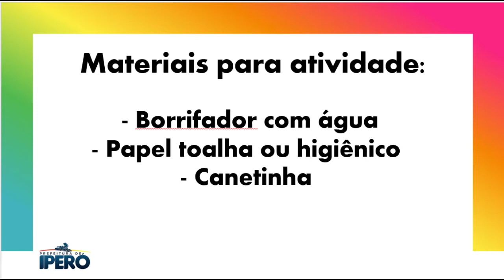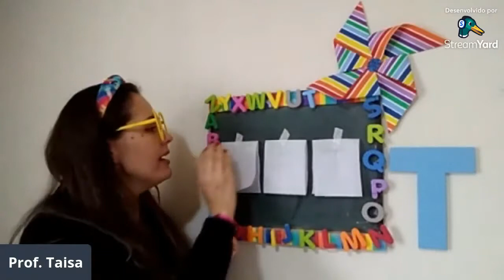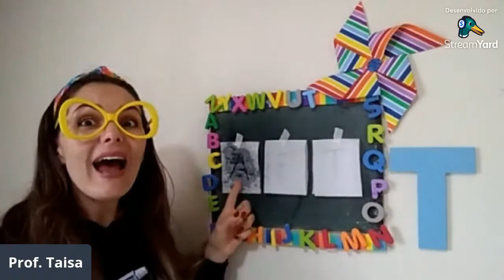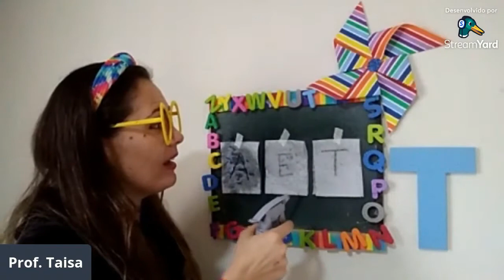MATERNAL II-ATIVIDADE: Figuras mágicas “Traços, Sons, Cores e Formas“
(EI02TS02) Utilizar materiais variados com possibilidades de manipulação (argila, massa de modelar), explorando cores, texturas, superfícies, planos, formas e volumes ao criar objetos tridimensionais.
-Suportes materiais, instrumentos e técnicas das artes visuais e seus usos.
-Elementos da linguagem visual: texturas, cores, superfícies, volumes, espaços, formas, etc.